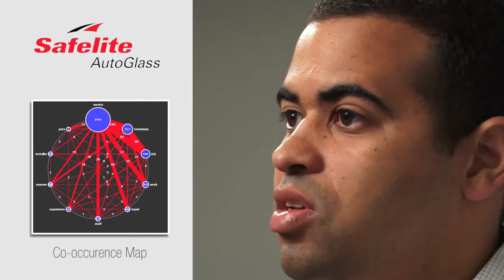Safelite Case Study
Kellan Williams, Manager of Customer Insights & Analytics at Safelite Autoglass,  discusses how Ascribe helps him interpret customer comments and link to other data like NPS.